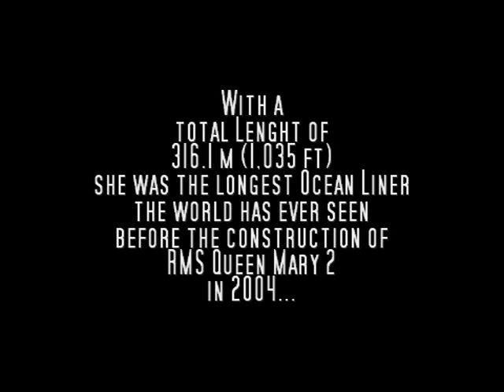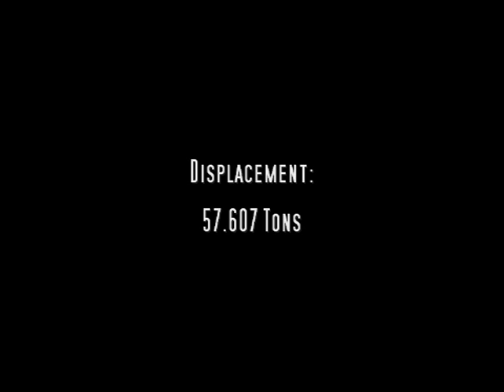RC Boat - SS France - Ocean Liner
When put in service in 1962, "SS France" was the longest ocean liner with a total length of 316 meters! This record remained unchallenged until 2004 when she was topped by "Queen Mary 2". In 1979 she was sold to Norway where she was eventually renamed to "SS Norway".
The model (scale 1/200) is build from scratch by our club member Gerold Brunner, who already constructed "HMS Queen Elizabeth 2". The outcome is another breath taking model build in such detail, it is hard to tell the difference between the small and the full size!
Do you like more? No problem -- see our other videos in this channel or visit us